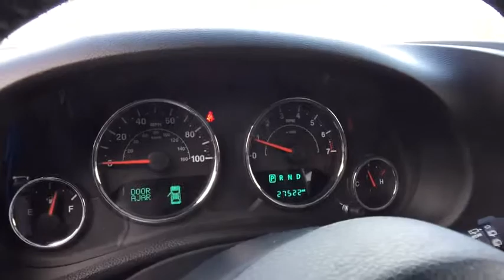2015 Jeep Wrangler Rochester Hillls, Clarkston, Troy, Waterford, Southfield, MI 18J145A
2015 Jeep Wrangler  - Stock#: 18J145A - VIN#: 1C4BJWEG9FL503516

New Price! 2015 Jeep Wrangler Unlimited Sahara Blue Certified. Chrysler Group Certified Pre-Owned Details:brbr  * Limited Warranty: 3 Month/3,000 Mile (whichever comes first) after new car warranty expires or from certified purchase datebr  * Vehicle Historybr  * Transferable Warrantybr  * Powertrain Limited Warranty: 84 Month/100,000 Mile (whichever comes first) from original in-service datebr  * Includes First Day Rental, Car Rental Allowance, and Trip Interruption Benefitsbr  * 125 Point Inspectionbr  * Warranty Deductible: $100br  * Roadside AssistancebrbrOdometer is 11115 miles below market average! Clean CARFAX. CARFAX One-Owner.brbrbrAwards:br  * 2015 KBB.com Best Resale Value Awards   * 2015 KBB.com 10 Best SUVs Under $25,000   * 2015 KBB.com 10 Coolest Cars Under $25,000   * 2015 KBB.com 10 Most Fun SUVs